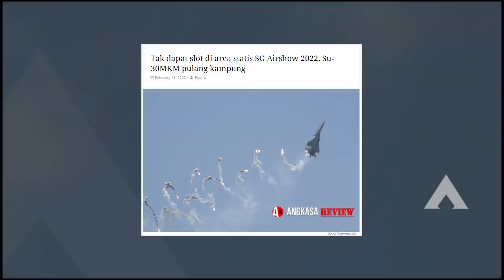News, Di Buat Malu, Tim Akrobatik Sukhoi 30 MKM Malaysia Di Usir Dari Singapore Airshow 2022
Pengalaman berharga dialami jet tempur Su-30MKM milik Tentera Udara Diraja Malaysia (TUDM).

Berniat hadir di Singapore Airshow 2022, pesawat tersebut harus balik lagi ke kandangnya karena “tidak mendapat slot” di area statis pameran kedirgantaraan akbar tersebut.

Portal Alert5 melalui akun media sosialnya menulis, Su-30MKM tiba di Singapura pada 13 Februari dan keesokan harinya pesawat tersebut kembali ke Malaysia karena tidak mendapatkan tempat di sana.

Informasi singkat tersebut tidak menjelaskan mengapa hal itu sampai terjadi.

Lazimnya, setiap peserta yang akan hadir di pameran kedirgantaraan maupun pameran pertahanan, telah mendapatkan konfirmasi dari penyelenggara mengenai tempat dan agenda acara sebelum pameran dilaksanakan.

Belum ada keterangan atau tanggapan mengenai cuitan tersebut.

Singapore Airshow tahun ini dihadiri oleh 13.000 peserta perdagangan dengan hampir 600 perusahaan dari 39 negara.

Sebanyak 20 persuahaan kedirgantaraan turut hadir di pameran yang dilaksanakan di Changi Exhibition Center pada 15-18 Februari ini.

Tahun 2018, Su-30MKM hadir di Singapore Airshow dan menjadi bintang pameran dengan penampilan aerobatik tunggalnya.